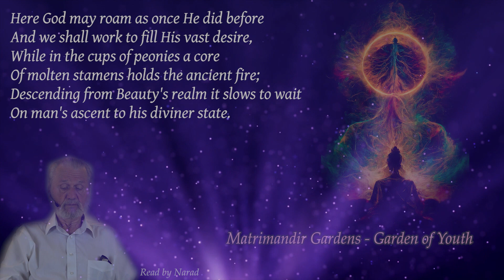Poems of Narad - Poems on Auroville - Matrimandir Gardens (Garden of Youth)